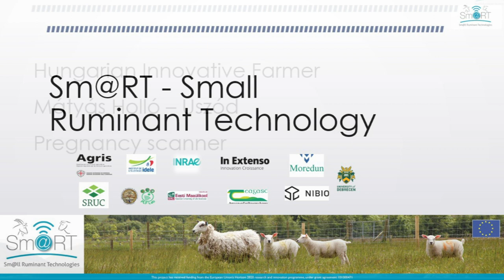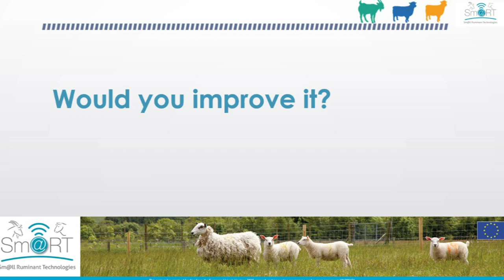Sm@RT Hungary Innovative farmer testimony - Mátyás Holló, Uszod (Pregnancy scanner)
Testimony of one of the Hungarian innovative farmers on his use of the pregnancy scanner on his farm.